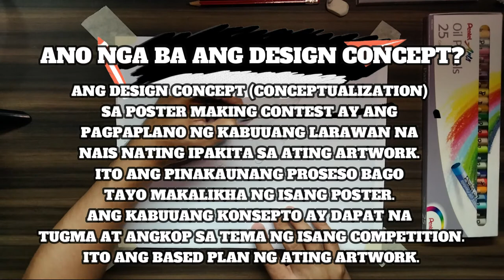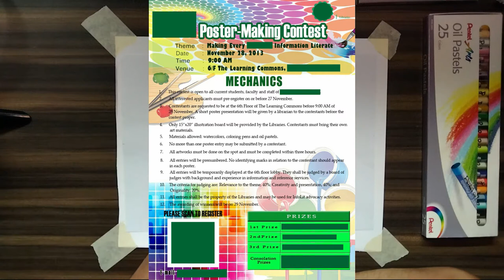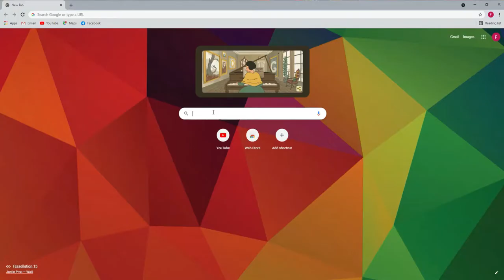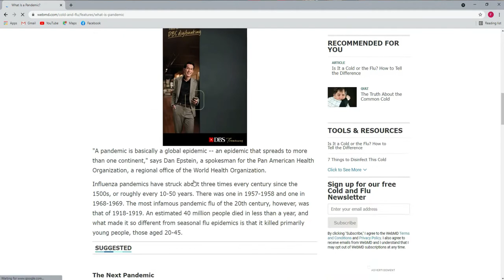BEGINNERS TUTORIAL: HOW TO START A DESIGN CONCEPT FOR POSTER MAKING CONTEST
Hi mga ka-Kulay! I've received a lot of request to make a video about Conceptualization. Here you go, in this video I will show you 6 Simple Steps on How to start and create a Design Concept (Conceptualization) for Poster Making Contest. Enjoy learning! Keep practicing! Stay Safe!